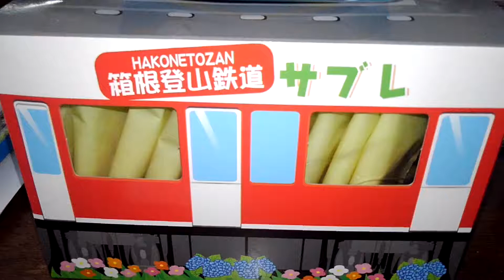箱根登山鉄道サブレ(箱根湯本～強羅)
息子の友達が、遊びに来てくれた時の差し入れです。おもわず四方八方から撮影してしまいました。
ただ、後から、賞味期限もうすぐなんで……って言われて、全員ずっこけそうにw